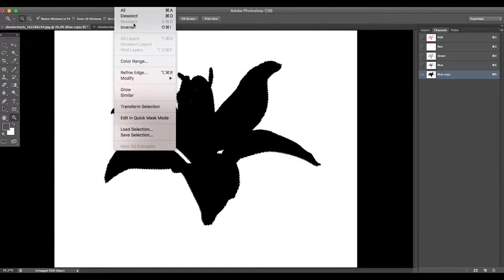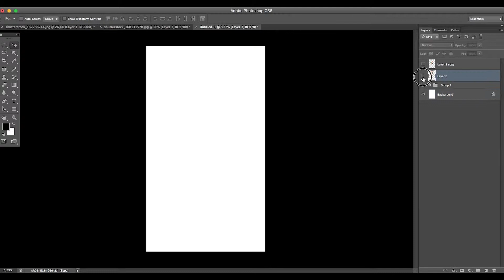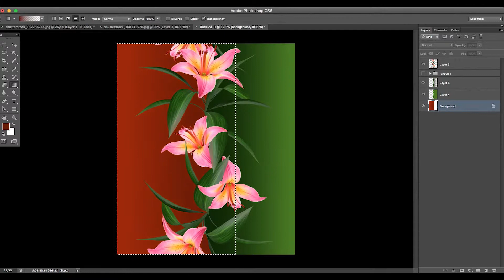Estampa 48 | Estamparia Digital | Henrique Toledo | Estúdio Velotrol